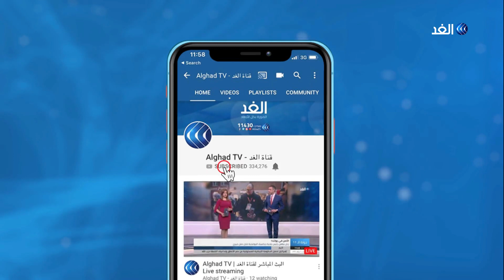«الناشرين المصريين»: سوء استخدام الكتب الإلكترونية يضيع حقوق الملكية الفكرية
يثار جدل كبير في الأوساط الأدبية والفكرية حول الكتب_الإلكترونية والورقية وأيهما أفضل حيث تختلف وجهات النظر ما بين المؤيدين للكتاب الورقي لا سيما الجيل القديم من القراء وأصحاب دور النشر، على الجانب الآخر يعتبر الجيل الجديد وتحديدا الكتاب الرقميون أن التقنيات الحديثة توفر الوقت والجهد والمال فيما يتعلق بقراءة الكتب.. مزيد من التفاصيل يتحدث من القاهرة سعيد عبده رئيس مجلس إدارة دار المعارف ورئيس اتحاد الناشرين المصريين مع الإعلامية منى بلهيم.